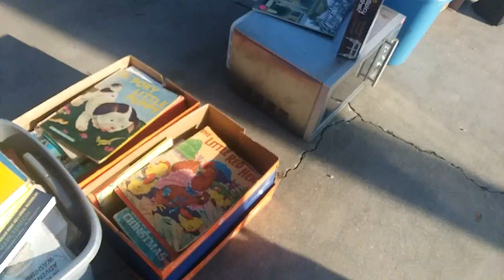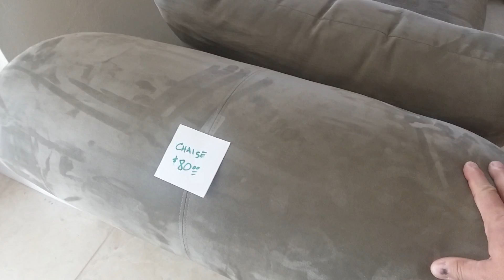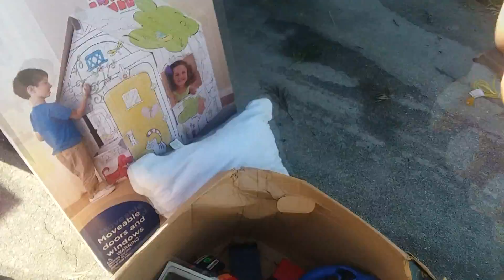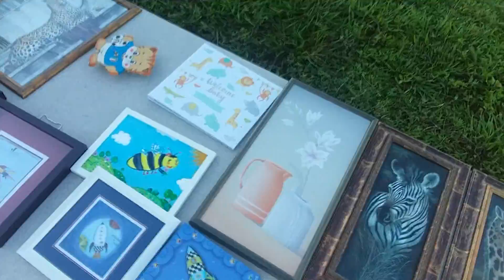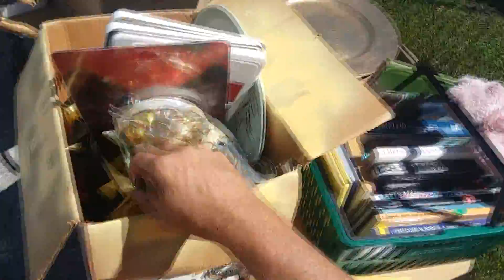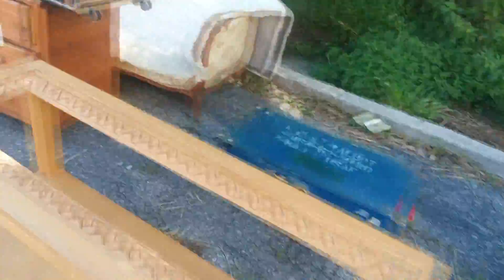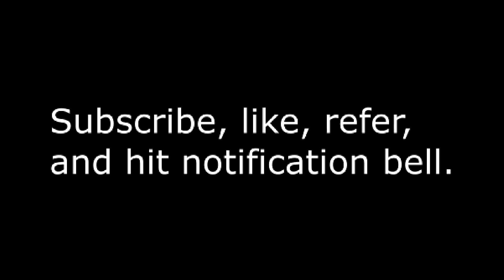Garage Sailing 20190728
Photo copier, furniture, couch, WII, shoes, Disney Xfinity, pillows, ottoman, cookie sheets, tools, tablet, bicycle, air blower